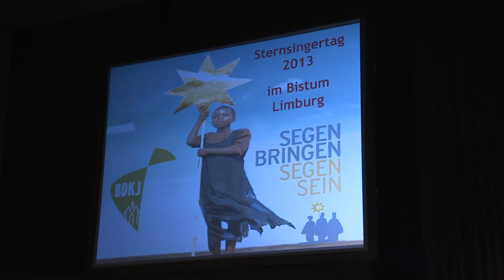Sternsingertag 2013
Flucht und Vertreibung war das diesjährige Thema des Sternsingertags. Mehr als 1200 Kinder und Jugendliche kamen hierzu in die Domstadt Limburg.